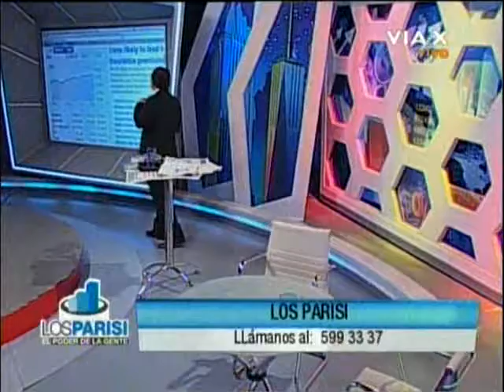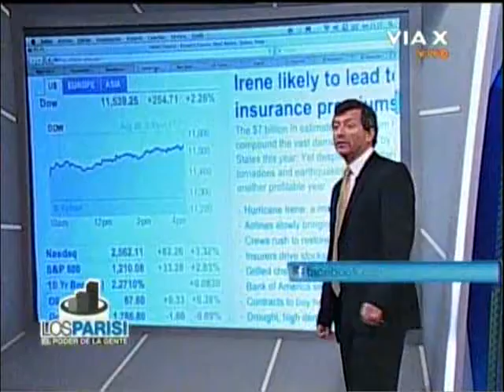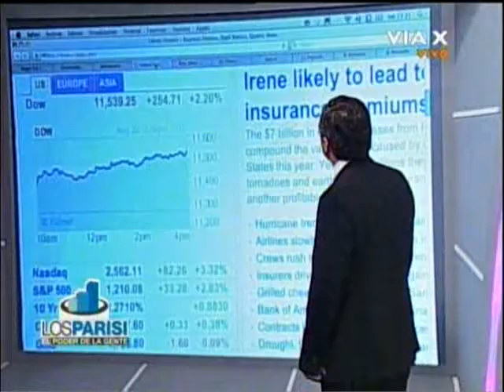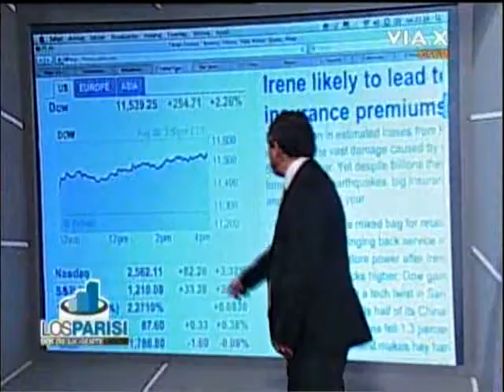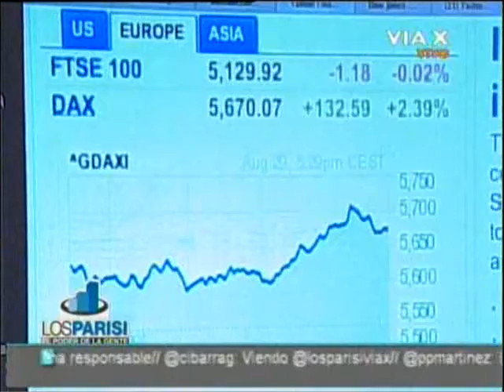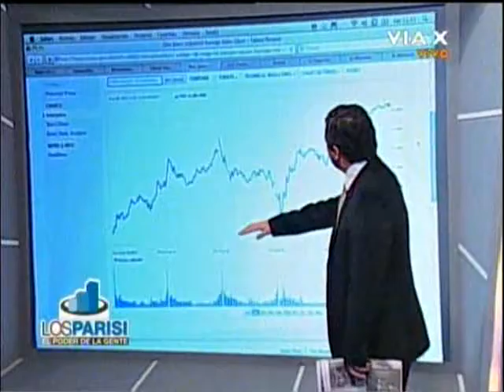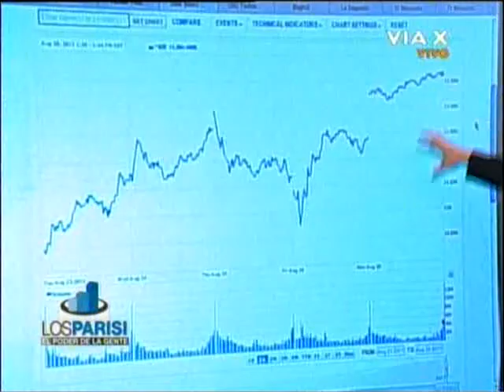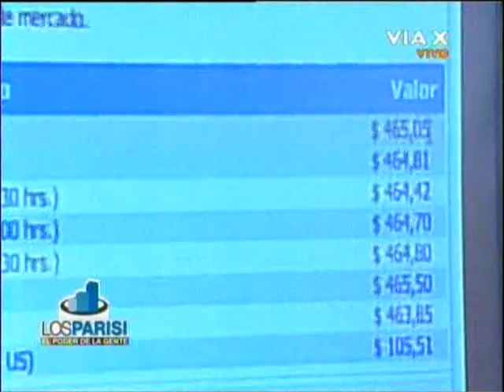Los Parisi 29-08-2011 Parte 01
"El poder de la gente" Programa del Canal ViaX
Temas tratados en el Programa:
1) Análisis de los mercados (No va hay recesión, DOW+, petroleo ) 1:00
2) Análisis de los mercados (DAX , CAC, Nikkei) 5:00
3) Análisis de los mercados (USA imprimiento dolares) 8:00
4) La Polar 8:50